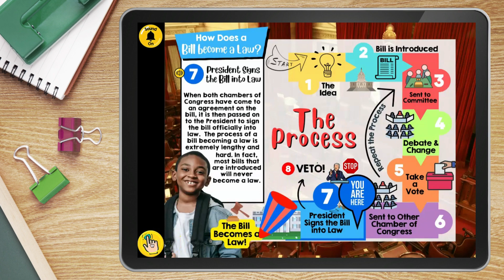How a Bill Becomes a Law (demo)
Inside the "How a Bill Becomes a Law" LINKtivity® students will learn the process that every bill goes through in the United States government to become a law.  Students will also explore how the 3 branches of government each play a role in the process.  Through video, audio, and interactive features, students will learn walk away with a full understanding of this important process.